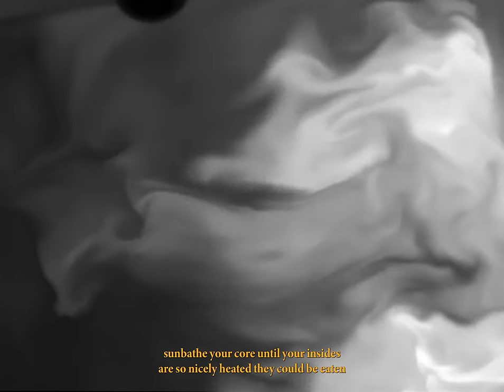Nightmares On Wax - Isolated (feat. Pip Millett and Sabrina Mahfouz) [Official Video]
Nightmares On Wax - Isolated (Featuring Pip Millett and Sabrina Mahfouz) [Official Video]

Taken from the album ‘Shout Out! To Freedom...’ out now

I’d been a fan of both Pip and Sabrina’s for some time before making this song. Once I had the idea, I knew it was for Pip.

We made the song in Lockdown 1 and it was all done remotely. It wasn’t ideal but Pip’s writing and performance really speaks to that time and is so powerful. Only after she delivered her parts, I had the idea for the ending. I reached out to Sabrina, who delivered in a major way. I couldn’t be happier than how these two artists contributed to this song 💜

“We wanted to explore the honest reality and complexity of what healing really looks like.  Rather than portraying healing as the romanticised, linear process it’s often perceived to be, we wanted to intimately convey the rawness of the experience - the good, the bad, the ugly and the in-between.” - Tolu Coker and Ade Coker, Directors

CREDITS
Director: Ade Coker (@adecokercola), Tolu Coker (@tolucoker)
Production Company: COMPULSORY (@compulsoryview)
EP: Kiran Mandla (@kir.m_)
Producer: Henry Cristerna (@henry.cristerna)
DOP: Jerry Amadi-Pradon (@jerry_amadi_pradon)
Music Rep: Lee Fairweather (@lafairweather)
1st AD: Eno Enefiok (@enoleawesome)
Steadicam: Richard Bellon (@richardbellon)
1st AC: Tamia Diaz (@aimatamia)
2nd AC: Ines Duarte (@ines.dc.duarte)
Gaffer: Leopold Naessens (@leopoldnaessens)
Spark: Piotr Tomasikiewicz (@piotrtomasikiewicz)
Spark: Charles Power (@charlesonfilm)
Art Director: Sasha Hilton (@sashahilton)
Runner: Louis Austin (@louis_austin)
Runner: Alice O’Mahoney: (@ohalice__)

Female Lead: Georgia Curtis (@georgiacurtis)
Young Female Lead: Honey Henry (@officialhoneyhenry)
Child Female Lead: Chloe Panda
Boyfriend: Bunmi Oyateru (@bunmi.ft)
Mother: Jennie Wright (@godessjazzymedia)

Editor: Connor Hall (@cnrhall)
VFX: Idrees Saleem (@motiondesign.ltd), Abhi Pradhan
Colorist: Kennedy Dawson (@kennedydawson03)

LYRICS
I usually write every feeling down
No, not this evening, I don't want to feel it right now
So I'll wait and watch it go away
But it won't
I just want to feel okay
I'm hiding away
I'm hiding away
I'm hiding away
I'm hiding away
And I don't want to feel this anymore
It's isolating
Make plans
I don't wanna break up with you
You make me feel
And the good feels so good
And the good feels so much better than your sad
And the good is a step up from the bad
And the good is the best I ever had
I'm hiding away
I'm hiding away
I'm hiding away
I'm hiding away
It's isolating
And I don't want to feel this anymore, it's isolating
Keep your heart warm and your body won't rust
Trust that things will get better, you will not be bitter
Accept that bits of you won't ever look the same again
When they were how they were, you just complained anyway
So let go because it's a while from over
Even if it can't be lived over
It's knowing it can be lived until it's gone, but before that
Find the morning that spreads butter on your toes
Ride the wind's broken tracks to a triangle of glass
You've never seen done before
Sunbathe your core until your insides are so nicely heated,
They could be eaten
Then lay your star-warmed body down
Your origami'd skin meeting what it once was and now grows
Your swollen eyelids, let the masks make their own way
Give your liver to the birds,
They will sing to us all the things you've heard